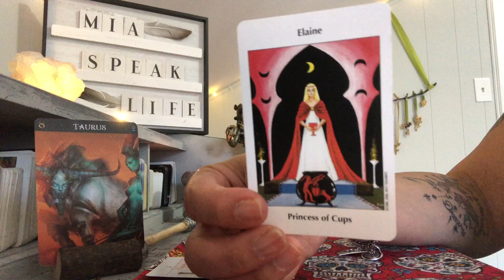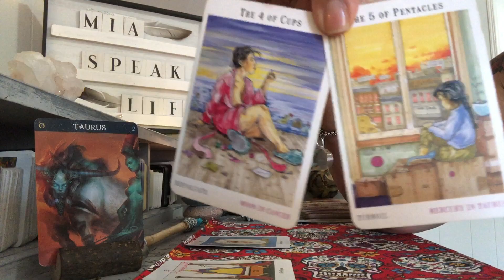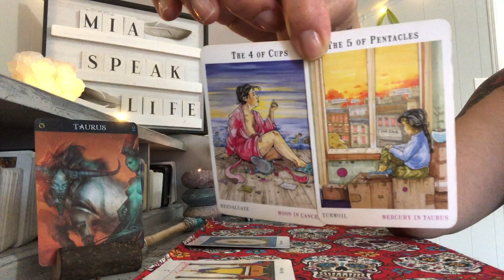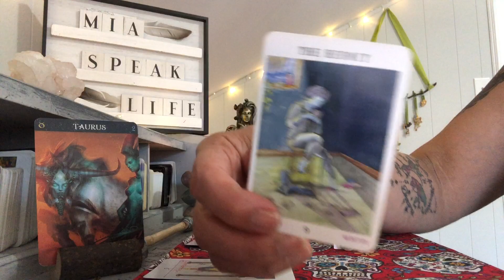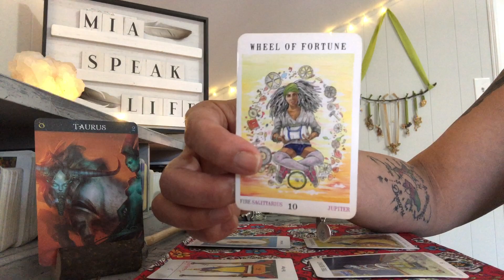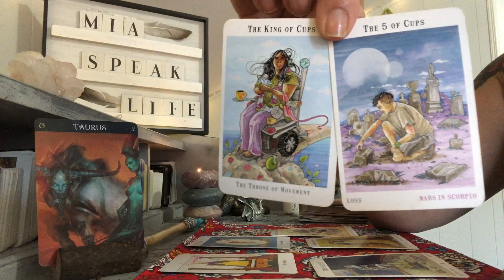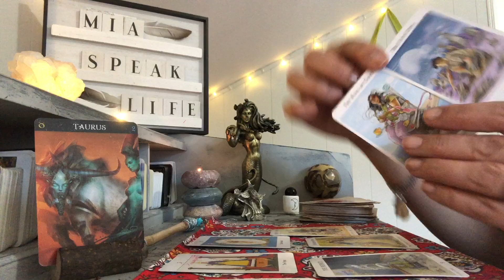TAURUS 🕊 SHIFTING YOUR FATE 🕊OCTOBER 2020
Tuesday        Listen 👂🏼